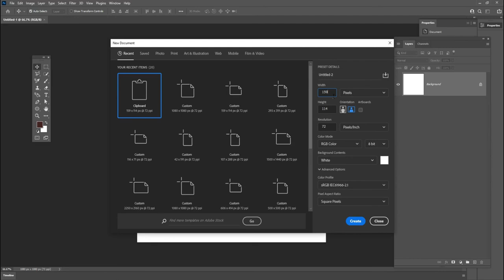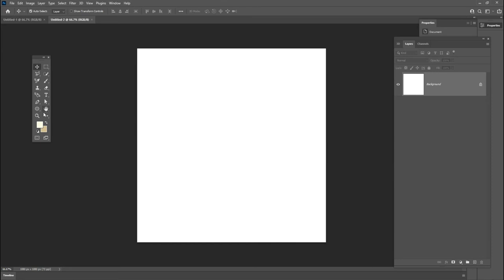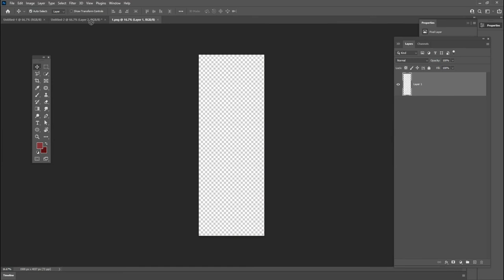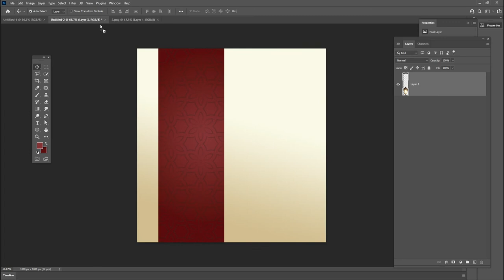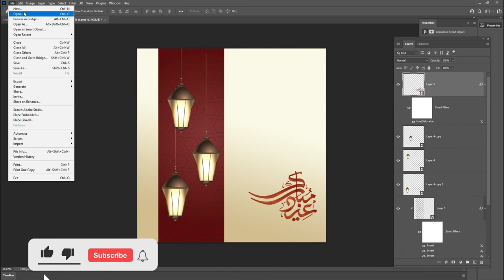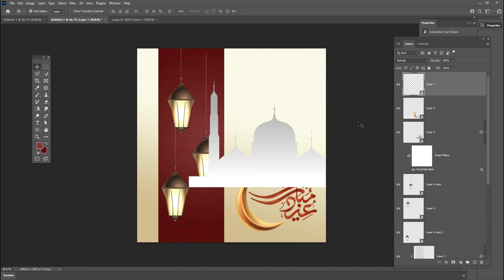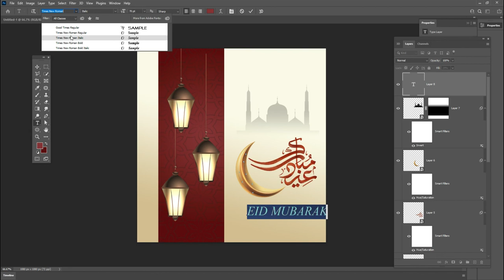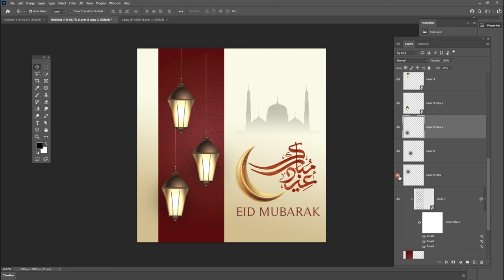Eid Mubarak - Social media banner design